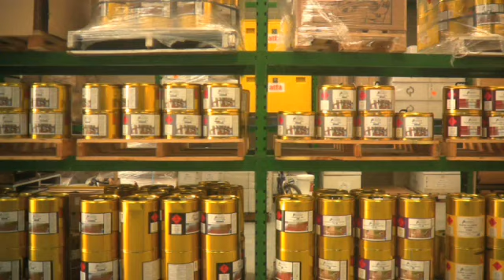Cleaning Machines Knoxfield Lagler Australia VIC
Lagler Australia located in Knoxfield is an excellent choice if you are looking for cleaning machines or floor machines. To learn more call , visit us at 28 Parkhurst Drv, Knoxfield, VIC, 3180 or check the url above.